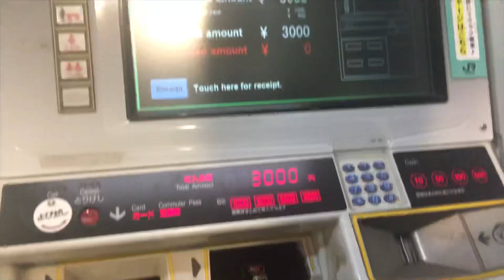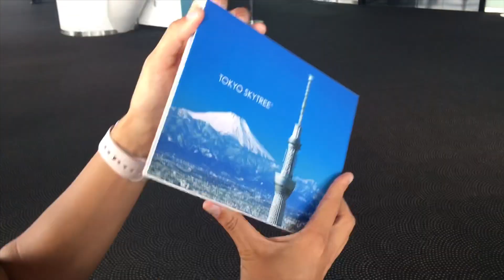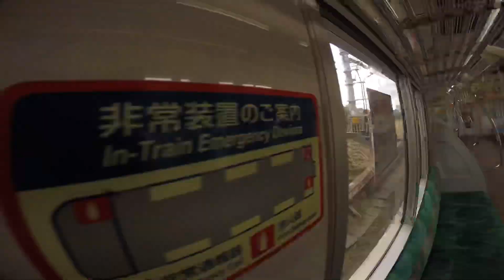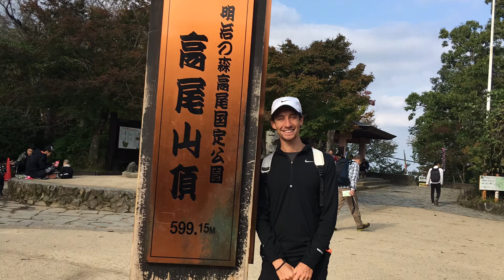Tokyo 2018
Shinjuku, Shibuya, Akihabara, Sensō-ji, Ueno Park, imperial palace garden, digital art museum, Mt takao